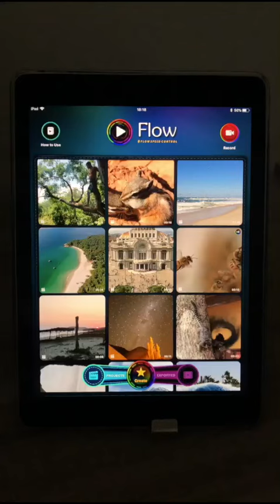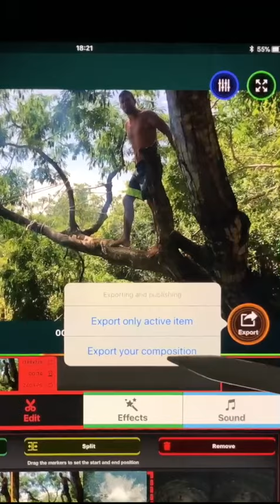Duplicate, split and reverse videos on your iPhone or iPad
How to use your project with multiple video pieces to repeat a scene to play it backwards.